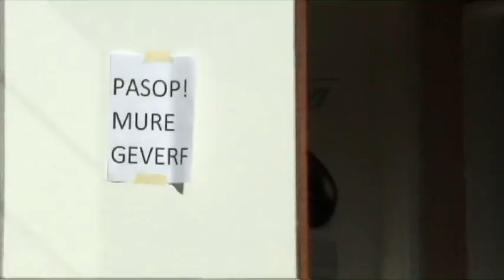Clover Mama Afrika on Ontbytsake: Smarties Week 2016 Mama Selestien Moses